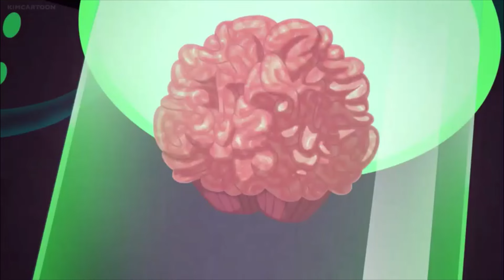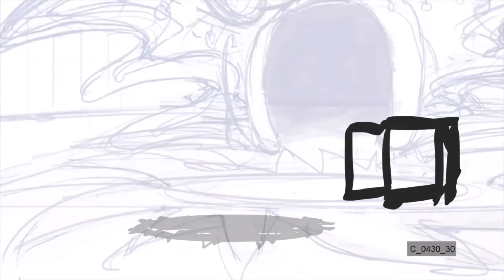Wacky Races (2017) - Reboot Self-Awareness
For this vid, here are most of the jokes the show makes about itself as a reboot, including other executive meddling shenanigans that happened behind the scenes. Some of these jokes can be applied to other reboots currently, which I find hilarious in hindsight considering the animaniacs and tiny toons reboots that have been announced.